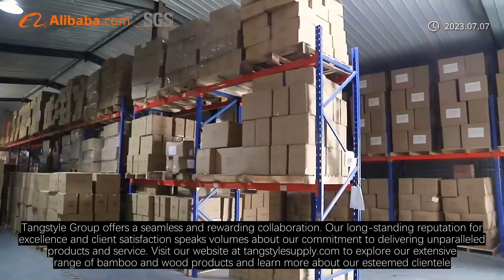Discover the Finest China Wholesale Bamboo Chopsticks Supplier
it comes to finding a reliable China wholesale bamboo chopsticks supplier, look no further than Tangstyle Group. Established in 1992, our company has emerged as a leader in the production of high-quality bamboo and wood products. With 26 production lines and over 150 employees, we have the capacity and scale to meet the demands of various clients, including industry giants such as Cisco, Starbucks, McDonald’s, and Japan Skylark International Catering Group.At Tangstyle Group, we take pride in delivering exceptional products tailored to our clients' needs. Our bamboo chopsticks embody our commitment to quality, sustainability, and innovation. Crafted from the finest bamboo, our chopsticks are durable, eco-friendly, and provide a superior dining experience. We understand the significance of sourcing premium materials and ensuring that our products meet the highest standards of excellence.In addition to our unwavering dedication to quality, Tangstyle Group is renowned for its outstanding customer service. Our team of 150 dedicated professionals is committed to supporting your business and ensuring a seamless experience. Whether you require wholesale quantities, customized designs, or timely delivery, our team is poised to exceed your expectations.For those seeking a dependable wholesale bamboo chopsticks supplier, Tangstyle Group offers a seamless and rewarding collaboration. Our long-standing reputation for excellence and client satisfaction speaks volumes about our commitment to delivering unparalleled products and service. Visit our website at tangstylesupply.com to explore our extensive range of bamboo and wood products and learn more about our esteemed clientele, which includes leading international brands.Partner with Tangstyle Group and elevate your business with premium China wholesale bamboo chopsticks. Experience the difference that exceptional quality, reliability, and professionalism can make in your supply chain. We invite you to discover the myriad possibilities that await when you choose Tangstyle Group as your trusted partner in bamboo and wood products.Thank you for considering Tangstyle Group. We eagerly anticipate the opportunity to collaborate with you and contribute to your success in the global marketplace.